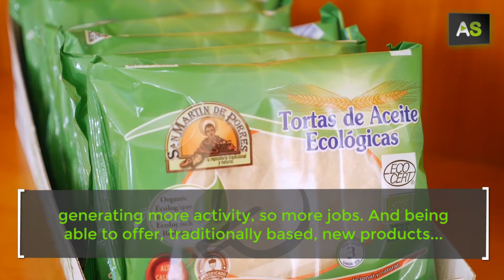AS Miguel Ángel Gutiérrez, from Écija to Europe with the taste of traditional confectionary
Miguel Ángel Gutiérrez is the manager of San Martin de Porres a confectionary business inÉcijaand with more than fifty years of history, it is a symbol of the Sevillian province. Their specialties include, traditional oil and butter ‘tortas,’ which on a daily basis leave the Écija factory on their way to England, France, Holland, among other countries. “Today exporting is not an option, it’s a requirement. It’s an obligation for businesses that want to survive for a long time,” assures the incisive Miguel Ángel.